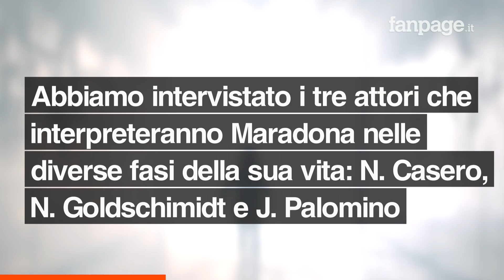Maradona - Sogno Benedetto, le interviste agli attori che interpretano Diego Armando Maradona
"Maradona - Sogno Benedetto" è la nuova serie sulla leggenda del calcio argentino Diego Armando Maradona, disponibile dal 29 ottobre su Amazon Prime Video. Fanpage.it ha intervistato i tre attori che interpretano il Pibe de Oro nelle diverse fasi della sua vita: Nicolas Goldschmidt, Nazareno Casero e Juan Palomino.